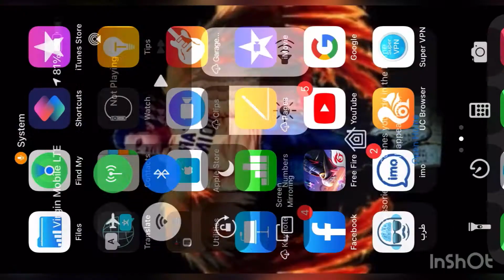Noob Ajbugaming 1 vs 1 Class Squad Costom//Garena Free Fire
CUSTOM TURNAMENT

FULL MAP BARMUDA

Please support

# attitude emote

Ajbu Gaming

mobile- I phone 11

costume tournament

1vs1 class squd

Class sqoud

best gameplay